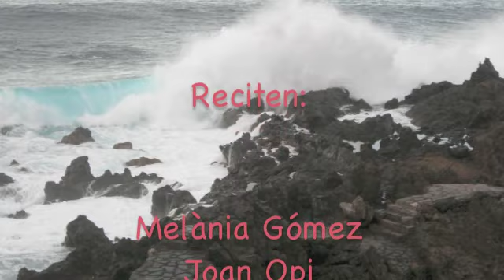Presentació a Barcelona, 14 d'abril, a Alibri llibreria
Presentació del poemari "Dones d'heura" a Alibri Llibreria, al carrer Balmes, 26, Barcelona. A càrrec de Sònia Moll. Amb Lluís Calvo i M Rosa Vila.